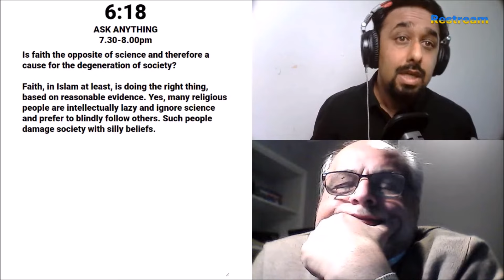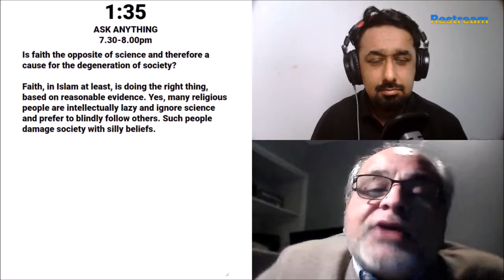Is faith the opposite of science and therefore a cause for the degeneration in society?